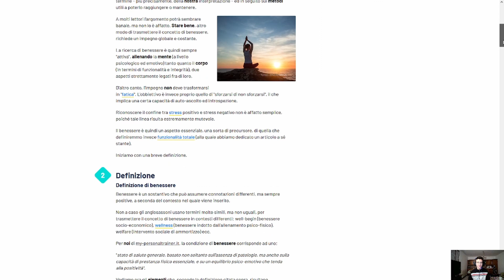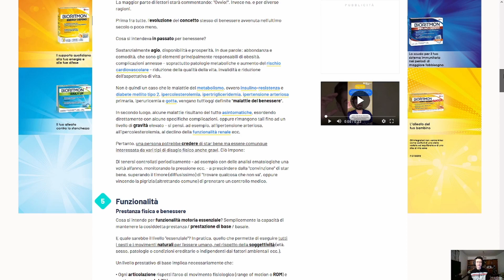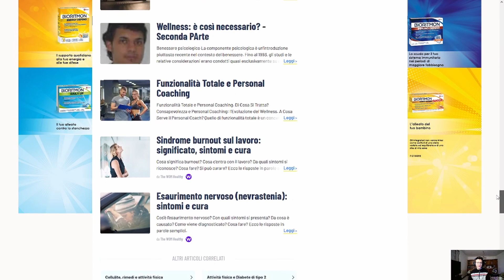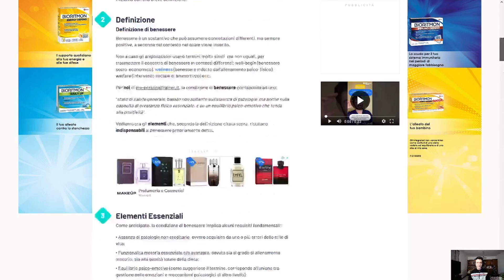Suggerimenti su come raggiungere il benessere